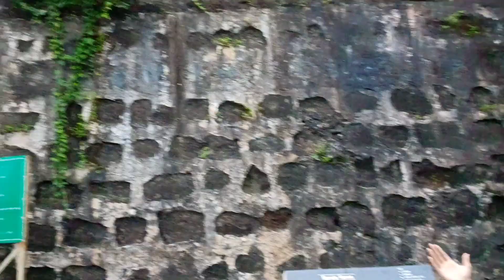Unexpected Vlog On 15th August 🇮🇳//Daily vlog // HENRYYY.YT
unexpected vlog on 15th august 🇮🇳